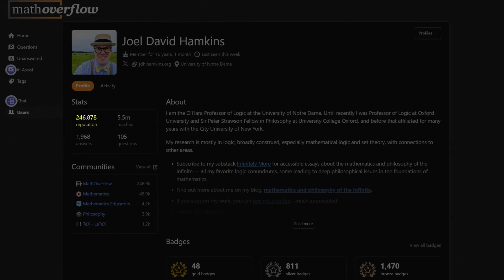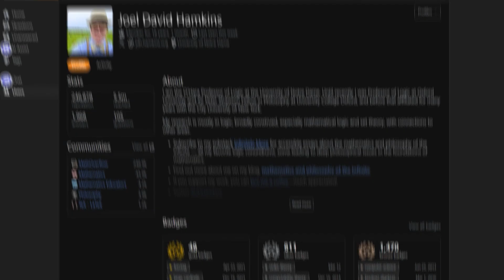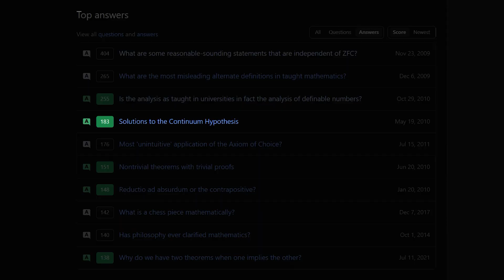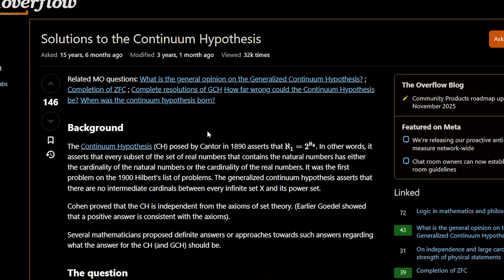The | Joel David Hamkins and Lex Fridman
*GUEST BIO:*
Joel David Hamkins is a mathematician and philosopher specializing in set theory, the foundations of mathematics, and the nature of infinity, and he's the #1 highest-rated user on MathOverflow. He is also the author of several books, including Proof and the Art of Mathematics and Lectures on the Philosophy of Mathematics. And he has a great blog called Infinitely More.

Joel's Books:
Lectures on the Philosophy of Mathematics
Proof and the Art of Mathematics

*Perplexity:* AI-powered answer engine.
*CodeRabbit:* AI-powered code reviews.
*Chevron:* Reliable energy for data centers.